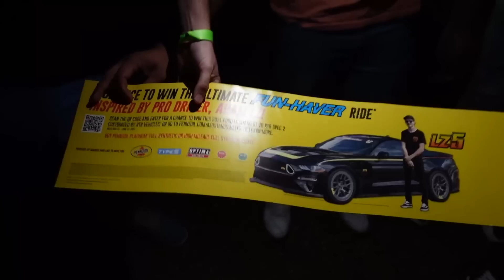Visiting Puerto Rico's Car Scene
Too short of a trip - but I'll definitely need to come back! Thank you guys for all the love - what a great time! ATLANTA MOTORSPORTS PARK FOURTH OF JULY EVENT TOMORROW